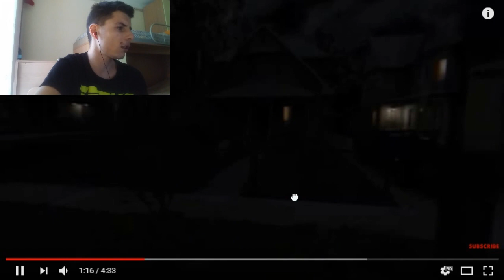I VIDEO PIÙ INQUIETANTI DEL WEB! - Horror 360°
Eccoci tornati negli horror 360°!